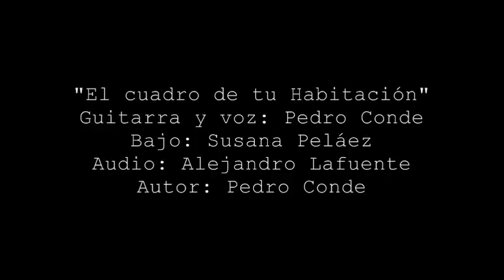Pedro Conde - "El Cuadro de tu Habitación"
"El Cuadro de tu habitación"
Guitarra y voz: Pedro Conde · Bajo: Susana Peláez · Audio: Alejandro Lafuente.
Autor: Pedro Conde.